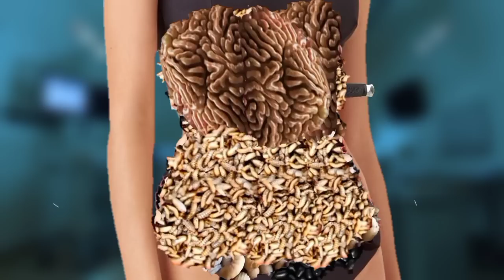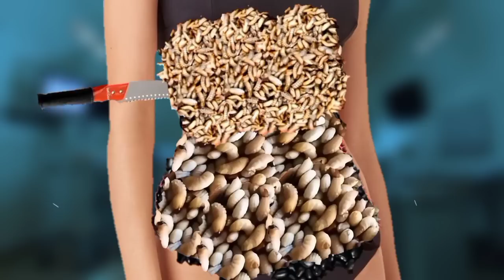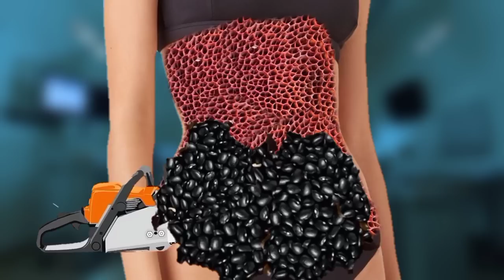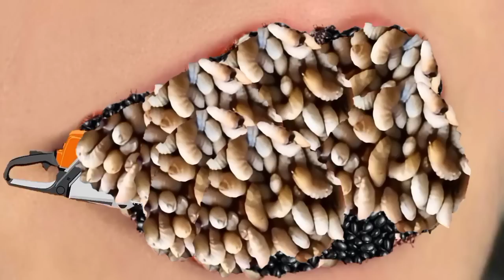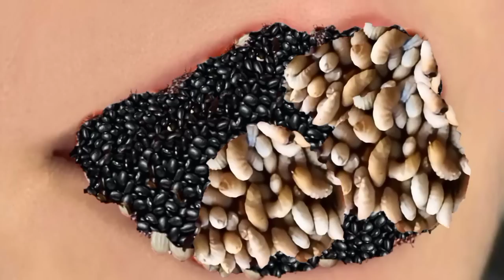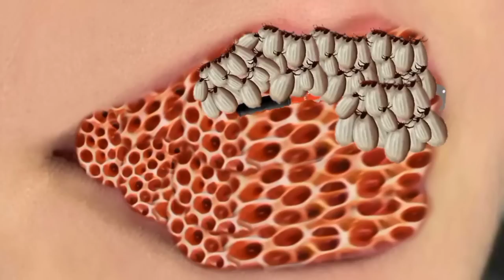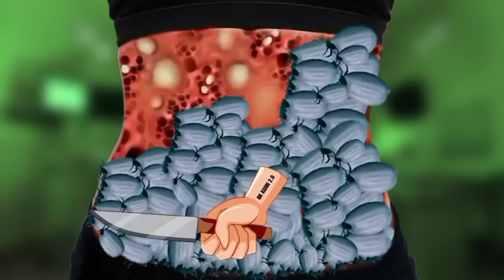Infected Men Chest By Dog Ticks & Larva Asmr Animation Treatment